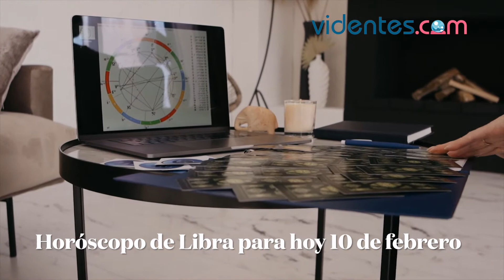HORÓSCOPO DIARIO 💕❤️🎁 LIBRA ♎️ JUEVES, 10 DE FEBRERO DE 2022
Horóscopo de hoy, jueves 10 de Febrero de 2022. El horóscopo para hoy: descubre tu futuro gracias a mi horóscopo diario para ti.